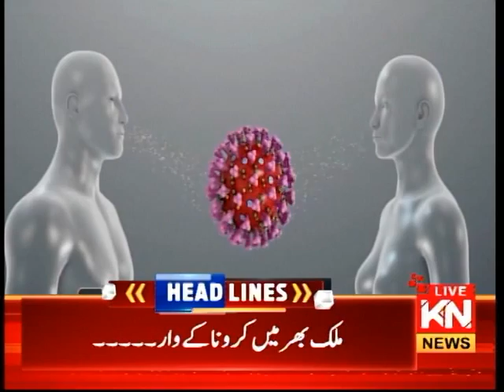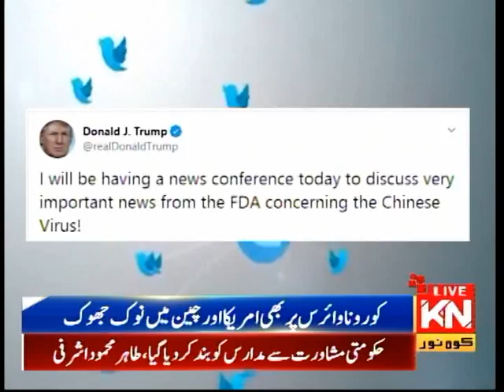09:00 PM Headlines & Bulletin | Kohenoor News Pakistan